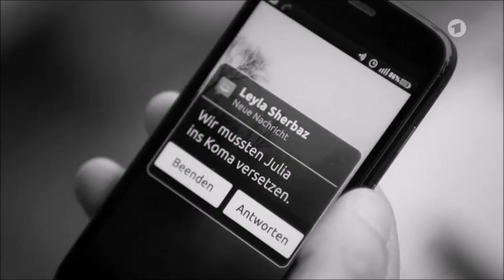Niklas & Julia - a thousand years - in aller Feundschaft - die jungen Ärzte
EIn Video zu dem nikliacomeback in Folge 168 :)